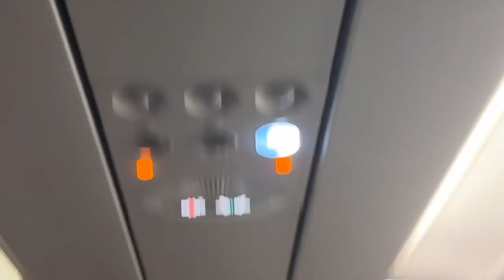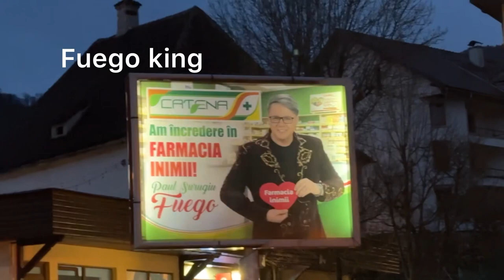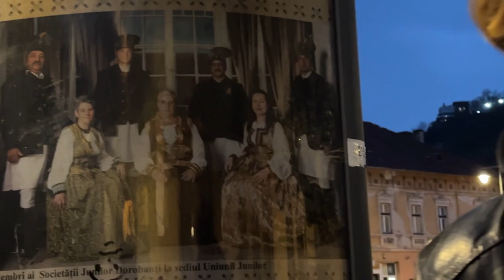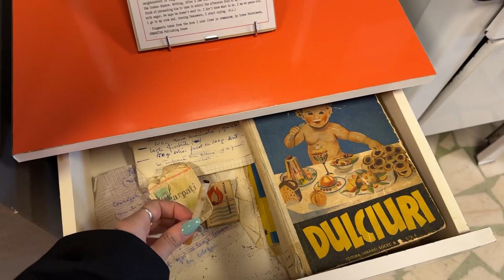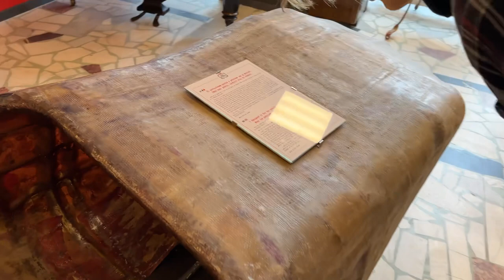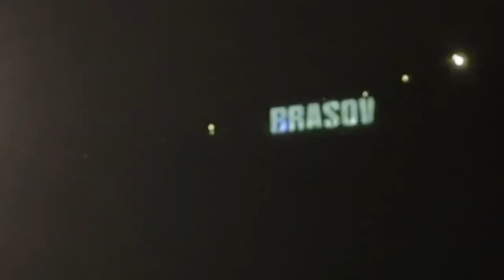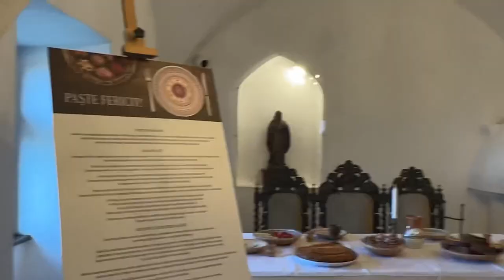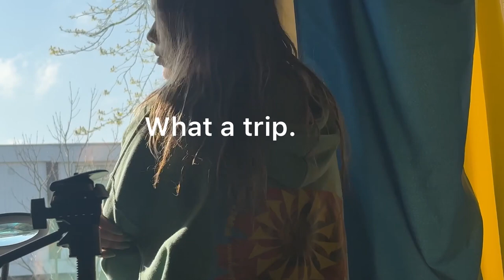Visiting Romania vlog//spotted Andrew Tate 😨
Harassed by kaufland employees because that’s the way Romania is for simply touching anything😔
Andrew tate in Transylvania ?? (Caught on camera )
His first time visiting Romania and trying the food! (Spoiler ; he loved it)
Easter time ,nearly  missing our flight and more adventures in this vlog !